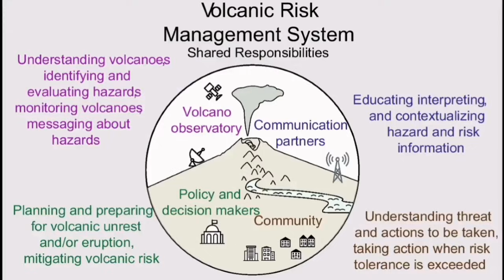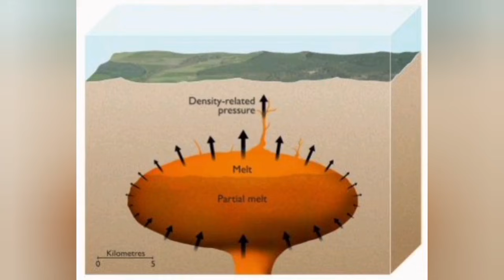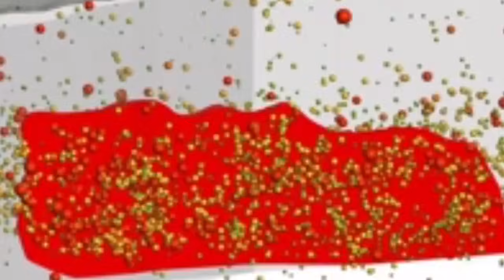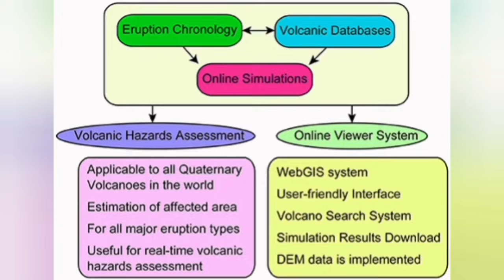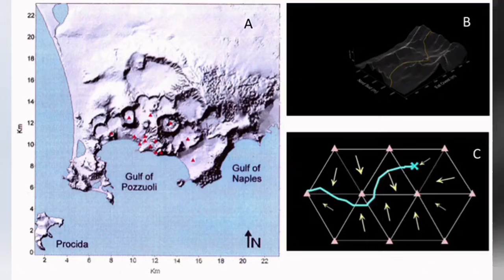Campi Flegrei Super Volcano Eruption, Italy, Reality Against Myth, Geologist Analysis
Creating these videos takes a lot of time and research. It's totally optional, but incredibly appreciated.
Your generosity helps cover costs like paying for editing software and saving to buy new gear, upgrading equipment and buying a microphone.

Some of the video thumbnail images occasionally are produced by recent advances in Artificial Intelligence. They are just pretty pictures that AI is producing when a text describes a volcanic event or geological phenomenon for them. They are by no means represent the reality and are used here as thumbnail only for their graphical merits.